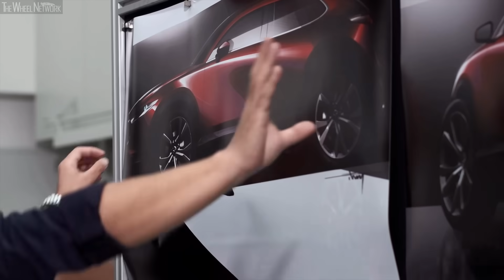Mazda CX-30 – Building A Car From Clay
Vehicle design is unique at Mazda: It begins with a vision and a philosophy, which modellers express in a three-dimensional form, creating sculptures in clay, wood or metal. This is the inspiration for the designers to start sketching the actual cars.

Professional clay modellers at Mazda’s design centres in Japan, Europe and the U.S. interpret the designer’s sketches, striving to understand their intentions and translate them into a scale model. This is followed by intense debate about the model, which is adjusted over and over until the design is finalised down to the last detail. In short, it’s a lengthy, painstaking process characterised by constant dialogue between the exterior designer and the clay modeller.

The process may not seem different to other manufacturers, except that Mazda puts far more emphasis on the human touch and the art of clay modelling.

Maintaining the clay modelling tradition means even the smallest changes can be made by hand. For example, to see how the light reflects on the surface, the designers apply a reflective foil to the model and then place a lined board opposite to examine and manipulate how the reflections behave.

From vision to reality, shaped by hand
Clay is the perfect material to convey the emotion and detail that Mazda wants to put into the surfaces of its vehicles. It requires sensitivity, a level of hand-eye coordination that a machine simply cannot deliver. Of course Mazda also uses digital design tools where appropriate, but clay modelling remains essential because of what it alone can express. And that is Mazda’s formula for exceptional design quality.

“From our perspective, a form made sincerely and conscientiously by hand receives a soul,” said Andreas Feussner, Head of Modelling at Mazda’s European design studio. “Kodo wouldn’t work without the human touch, and we are lucky to have some of the best clay modellers in the world.”

In fact, three of the clay modellers at the Mazda headquarters in Hiroshima carry the title of takumi, the Japanese term referring to the highest level a craftsman can attain. Associated with extraordinary precision, it normally takes a person around 20 years to earn this title.

One takumi can spend 6 months building a single 1:1 clay sculpture, which usually weighs around 1,500kg – more than the average compact car.

Using their hands and intuition, they shape the material, a special mixture of wax, oil, pigment and aggregate that has been warmed to around 60°C to soften it, into the model of a vehicle. With a focus on Kodo’s sophisticated simplicity and sensuous beauty, they give the form a soul.

- Skyactiv-D 1.8
▪ Transmission – 6-speed manual/6-speed automatic; FWD/AWD
▪ 0-100 km/h manual FWD/AWD – 10.8/11.6 seconds
▪ 0-100 km/h automatic FWD/AWD – 12.6/13.5 seconds
▪ Top speed manual FWD/AWD – 183/179 km/h
▪ Top speed automatic FWD/AWD – 183/179 km/h
▪ Fuel consumption manual FWD/AWD – 5.1/5.7 l/100km combined
▪ Fuel consumption automatic FWD/AWD – 6.0/6.6 l/100km combined

- Skyactiv-G 2.0
▪ 0-100 km/h manual FWD/AWD – 10.6/11.1 seconds
▪ 0-100 km/h automatic FWD/AWD – 11.2/11.7 seconds
▪ Top speed manual FWD/AWD – 186/182 km/h
▪ Top speed automatic FWD/AWD – 186/182 km/h
▪ Fuel consumption manual FWD/AWD – 6.2/6.8 l/100km combined
▪ Fuel consumption automatic FWD/AWD – 6.6/7.3 l/100km combined

- Skyactiv-X
▪ Transmission – 6-speed manual, FWD/AWD
▪ 0-100 km/h manual FWD/AWD – 8.5/8.9-9.0 seconds
▪ 0-100 km/h automatic FWD/AWD – 8.8-8.9/9.2 seconds
▪ Top speed – 204 km/h
▪ Fuel consumption manual FWD/AWD – 5.9/6.5 l/100km combined
▪ Fuel consumption automatic FWD/AWD – 6.5/7.0 l/100km combined